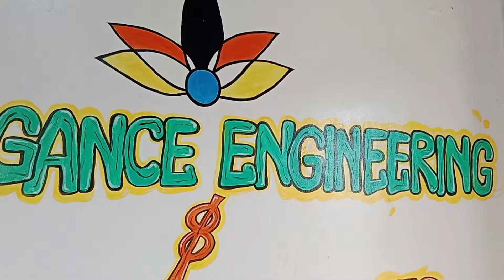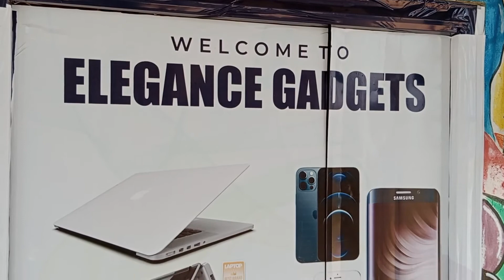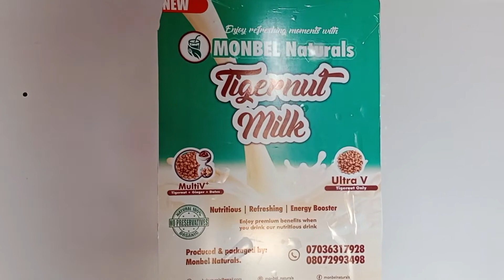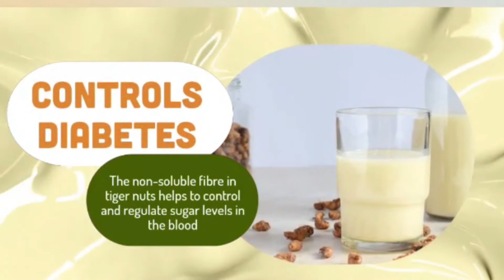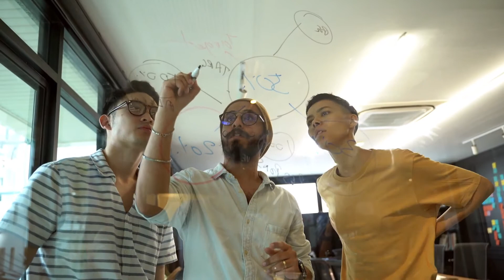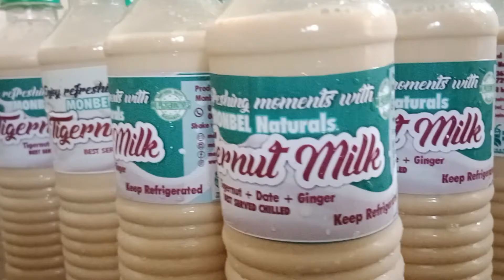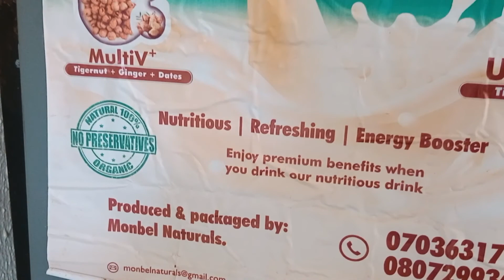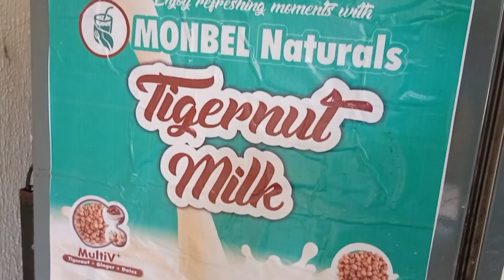How He Founded A Virtual Reality Hub In Nigeria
Today i interview the founder of Elegance VR a company using virtual reality to entertain Nigerians. He shares the story of how he was able to build this company from scratch. He shared his challenges and some advice for young entrepreneurs.

Want to contact this Business?
Elegance VR
Address 147 Isiaka Adeleke Free Drive, Beside Mosodun Building, Alekunwodo Area, Osogbo